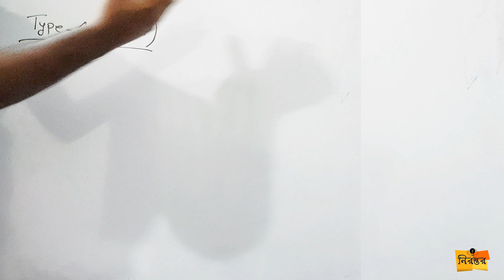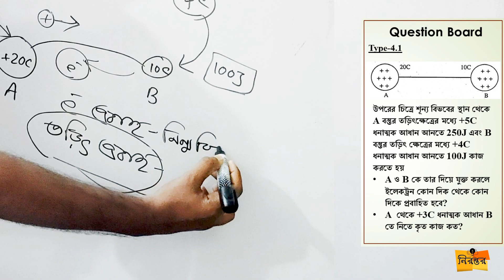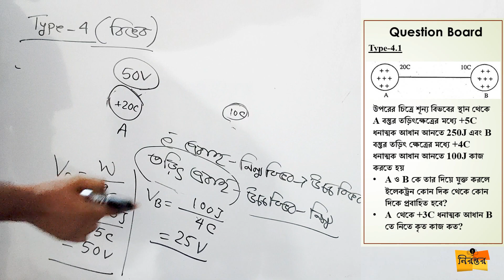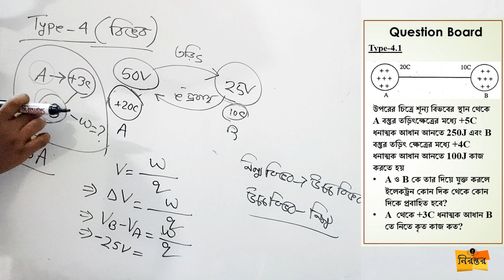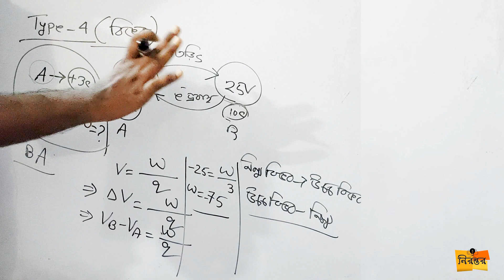স্থির তড়িৎ(Static Electricity)|অধ্যায়-১০|Type-4.1(বিভব, কাজ, তড়িৎ ও ইলেকট্রন প্রবাহের দিক নির্ণয়)